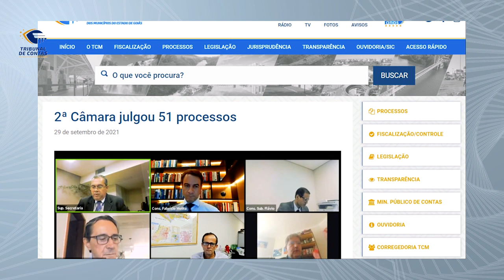30/09/21 - Minuto TCMGO - Segunda Câmara